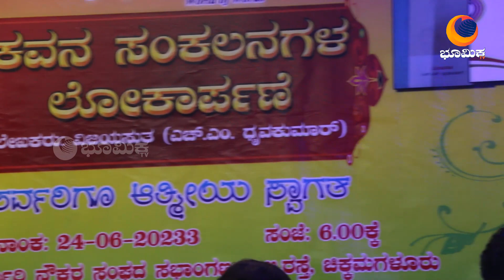ಹೆಜ್ಜೆ ಗೆಜ್ಜೆ ವಾವ್ ಕವನ ಸಂಕಲನ ಬಿಡುಗಡೆ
ನಿವೃತ್ತ ಪ್ರಾಂಶುಪಾಲ ಧ್ರುವ ಕುಮಾರ್ ರವರ ಹೆಜ್ಜೆ ಗೆಜ್ಜೆ ವಾವ್ ಕವನ ಸಂಕಲನ ಬಿಡುಗಡೆ

ನಗರದ ಸರ್ಕಾರಿ ನೌಕರ ಭವನದಲ್ಲಿ ವಿಜಯ ಸುತ ನಾಮಾಂಕಿತ ಮಹಿಳಾ ಪದವಿ ಪೂರ್ವ ಕಾಲೇಜಿನ ನಿವೃತ್ತ ಪ್ರಾಂಶುಪಾಲರಾದ ದೃವಕುಮಾರ್ ರವರ ಹೆಜ್ಜೆ ಗೆಜ್ಜೆ ವಾವ್ , ವರ್ಲ್ಡ್ ಆಫ್ ವರ್ಡ್ಸ್ ಕವನ ಸಂಕಲನ ಲೋಕಾರ್ಪಣೆ ಕಾರ್ಯಕ್ರಮ ಹಮ್ಮಿಕೊಳ್ಳಲಾಗಿತ್ತು

ಕವನ ಸಂಕಲವನ್ನು ಹಿರಿಯ ಸಾಹಿತಿ ಸಂಪಾದಕ ಸಹ ಗಿರಿಜಾ ಶಂಕರ್ ರವರು ಬಿಡುಗಡೆಗೊಳಿಸಿ ಶಿಕ್ಷಣ ವೃತ್ತಿಯಲ್ಲಿ ಸೇವೆ ಸಲ್ಲಿಸಿ ನಿವೃತ್ತರಾದ ಮೇಲು ಓದು ಹಾಗೂ ಬರವಣಿಗೆಯ ಆಸಕ್ತಿ ಕಡಿಮೆಗೊಳಿಸುತ್ತದೆ ತಮ್ಮ ಮೊದಲ ಕವನ ಸಂಕಲನವನ್ನು ಬರೆದು ಎಲ್ಲರಿಗೂ ಸ್ಪೂರ್ತಿಯಾಗಿದ್ದಾರೆ ಎಂದು ಹೇಳಿದರು.

ಹೆಜ್ಜೆ ಗೆಜ್ಜೆ ಕವನ ಸಂಕಲನವನ್ನು ವಿಮರ್ಶಿಸಿ ಮಾತನಾಡಿದ ಬಸವನಹಳ್ಳಿ ಶಾಲೆಯ ಶಿಕ್ಷಕ ಹಾಗೂ ವಿಮರ್ಶಕ ಎಚ್ಎಸ್ ಸತ್ಯನಾರಾಯಣರವರು ಧ್ರುವನಾರಾಯಣರವರ ಕವನದಲ್ಲಿ ಅವರ ಕುಟುಂಬ ಹಾಗೂ ಅವರ ತಾಯಿಯ ಬಗ್ಗೆ  ತಮ್ಮ ಬರವಣಿಗೆಯ ಮೂಲಕ ತಮ್ಮ ಮನದಾಳವನ್ನು ವ್ಯಕ್ತಪಡಿಸಿದ್ದಾರೆ ಎಂದು ಹೇಳಿದರು

ವಾವ್ ವರ್ಲ್ಡ್ ಆಫ್ ವರ್ಡ್ಸ್ ಇಂಗ್ಲಿಷ್ ಕವನ ಸಂಕಲನವನ್ನು  ವಿಮರ್ಶೆ ಮಾತನಾಡಿದ ಸಾಹಿತ್ಯ ಗೋಪಿನಾಥ್ ರವರು ಇಂಗ್ಲಿಷ್ ನಲ್ಲಿ ಧ್ರುವ ಕುಮಾರ್ ರವರಿಗೆ ಇರುವ ಪ್ರೌಡ್ಯತೆಯನ್ನು ಕವನದ ಮೂಲಕ ಜಗತ್ತಿಗೆ ತೋರಿಸಿಕೊಟ್ಟಿದ್ದಾರೆ ಎಂದು ಹೇಳಿದರು.

ಕನ್ನಡ ಸಾಹಿತ್ಯ ಪರಿಷತ್ ಜಿಲ್ಲಾಧ್ಯಕ್ಷ ಸೂರಿ ಶ್ರೀನಿವಾಸ್ ಮಾತನಾಡಿ ಧ್ರುವಕುಮಾರ್ ರವರಿಗಿರುವ  ಸಾಹಿತ್ಯದ ಅಭಿರುಚಿಯನ್ನು ಕನ್ನಡದ ಬರವಣಿಗೆಯಲ್ಲಿಯೆ ಬರೆದು ಕನ್ನಡ ಸಾಹಿತ್ಯ ಕ್ಷೇತ್ರವನ್ನು ಇನ್ನಷ್ಟು ಶ್ರೀಮಂತ ಗೊಳಿಸಬೇಕು ಎಂದು ಹೇಳಿದರು.

ಸರ್ಕಾರಿ ಪದವಿಪೂರ್ವ ಕಾಲೇಜಿನ ಭೂಮಿಕರವರ ಪ್ರಾರ್ಥನೆ ಜನಪದ ಗೀತೆ ವೀಕ್ಷಕರನ್ನು ಇನ್ನೊಂದು ಭಾವನಾಲೋಕಕ್ಕೆ ಕರೆದೊಯ್ಯಿತು.

ಕಾರ್ಯಕ್ರಮಕ್ಕೆ ಮೈಸೂರಿನಿಂದ ಆಗಮಿಸಿದ ವೈದ್ಯಕೀಯ ದಾಖಲಾತಿ ತಜ್ಞ ಸಾಹಿತಿ ಜನಾರ್ಧನ್ ರವರನ್ನು ಸನ್ಮಾನಿಸಲಾಯಿತು
ಕಾರ್ಯಕ್ರಮದಲ್ಲಿ ನಗರದ ಎಲ್ಲಾ ಸಾಹಿತ್ಯಸಕ್ತರು ಮಹಿಳಾ ಪದವಿ ಪೂರ್ವ ಕಾಲೇಜಿನ, ಸರ್ಕಾರಿ ಪದವಿಪೂರ್ವ ಕಾಲೇಜಿನ ಪ್ರಾಂಶುಪಾಲರು ಹಾಗೂ ಉಪನ್ಯಾಸಕರು ಭಾಗವಹಿಸಿದ್ದರು